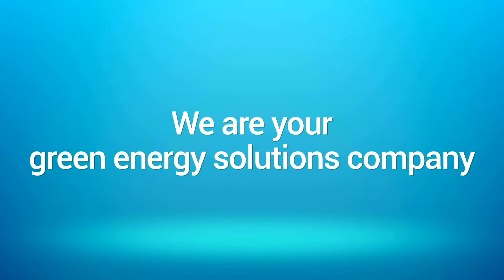Solar Connections Anguilla online video ad